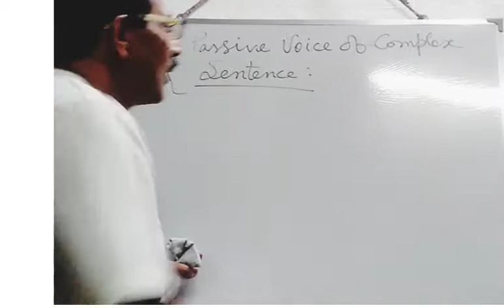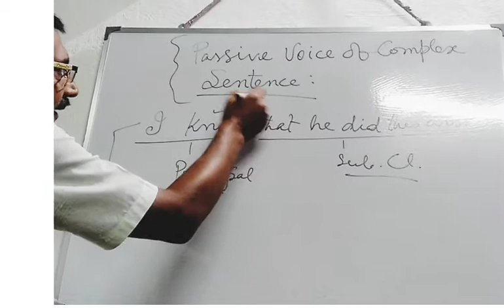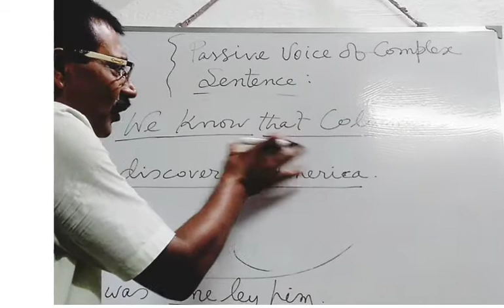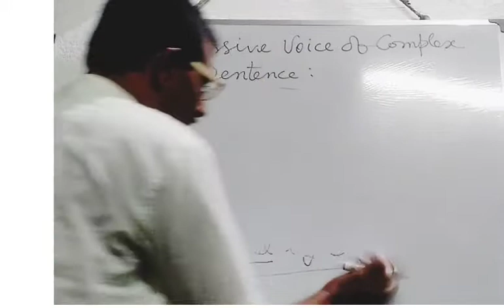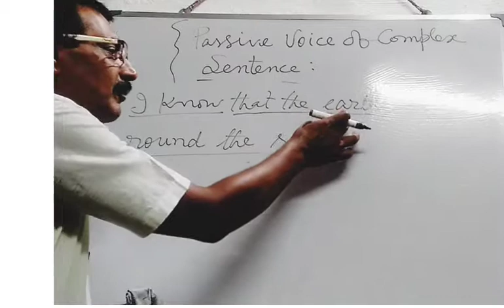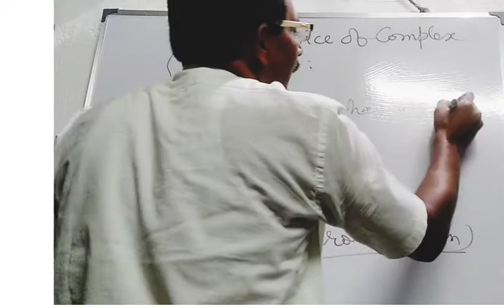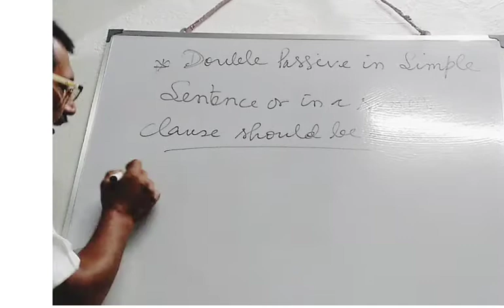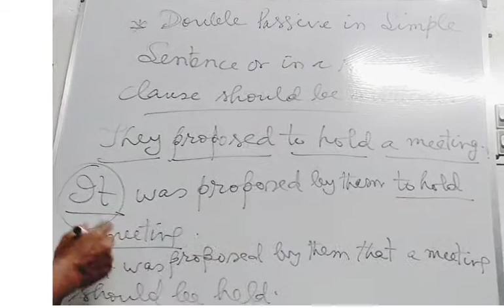Voice Change of Complex Sentence & Avoidance of Double Passive in Simple Sentence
Definition & Examples with Explanation